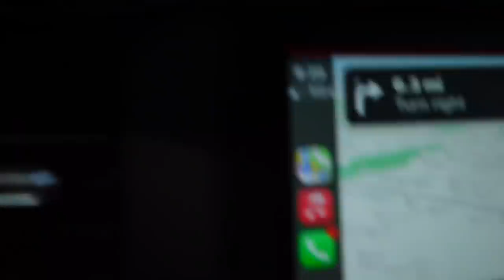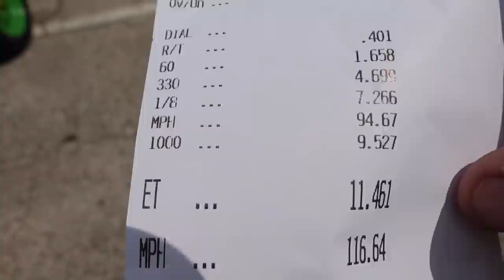Gunner Track Rental (Amazing Day!!)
I loved every minute being around you guys! (pause) Love & Loyalty